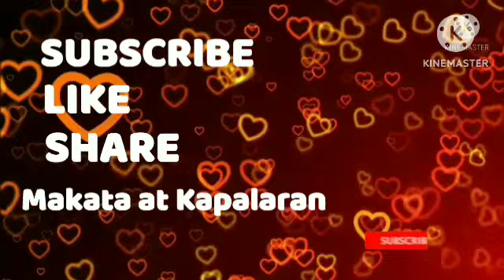Gabay Signos November 07, 2023 TulongSaPagiingat SaAraw-Araw ;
Na gabay Signo ng nakapag babala na para makapag ingat ;

Ito ay gabay lamang ng sila ay mabigyan ng Babala sa haharaping bukas o ngayon araw kaya gawing gabay lamang ; sa Pag ibig, Pera, Trabaho, Kalusugan, Pag kain  SIGNOS at pag subok sa Buhay ayon sa galaw ng kalikasan ; gawing gabay lamang sa huli ay kayo parin ang masusunod sa mga gusto gawin kainin at iba pa ;

Horoscope AT SIGNOS NA BABALA  - sa mga  Zodiac Sign - Aries -Taurus - Gemini - Cancer - Leo - Virgo - Libra - Scorpio - Sagittarius - Capricorn ⁷- Aquarius - Pisces , Horoscope for today,